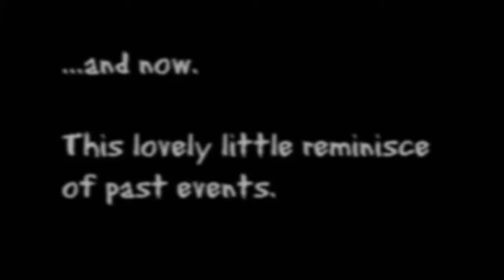Let's Play Pokemon Snakewood Part 52 - The End (Finale)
Indeed! The main story may be over but I shall return to attempt to take that boat where Gabriella stood, and any other extras I can find.

The world has been destroyed, your mind is in ruins and you've awoken to find that your hometown has been destroyed. Take a journey unlike any Pokemon game before as you discover the truth and uncover your past all the while holding on to what little you have left. With new Pokemon and types, this is Pokemon Snakewood.

Amazon Wish List